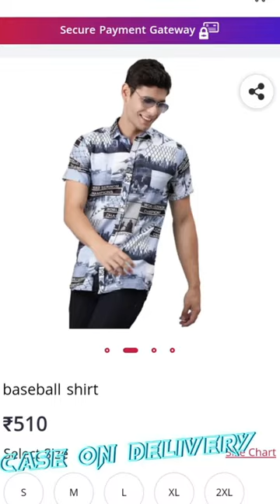Baseball Shirt Only ₹510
baseball shirt

Size:
S
M
L
XL
2XL

 Color:  White

 Fabric:  Rayon

 Type:  Short Sleeves

 Style:  Printed

 Design Type:  Slim

PRICE: ₹510

💰CASH ON DELIVERY 100%

Care Instructions: Hand Wash and Machine Wash Both Fit Type: Slim Fit shirt for men || casual shirt for men || men stylish shirt || men Printed Shirt half Sleeve Style - Enhance your look by wearing this Casual Stylish Mens shirt, Team it with a pair of tapered denims Or Solid Chinos and Loafers for a fun Smart Casual look Printed Shirt Closure Type: Button; Collar Style: Printed